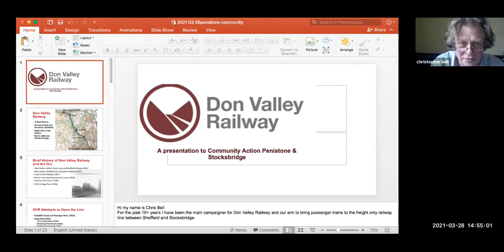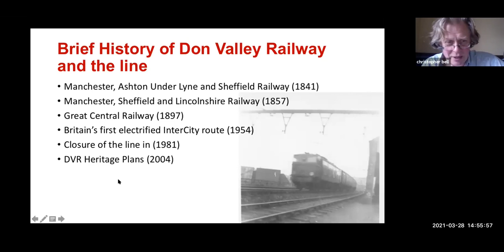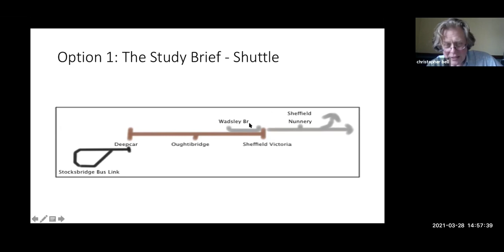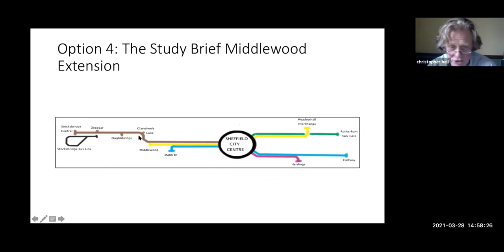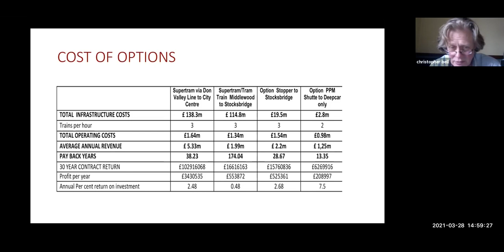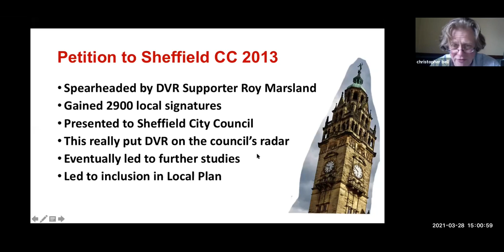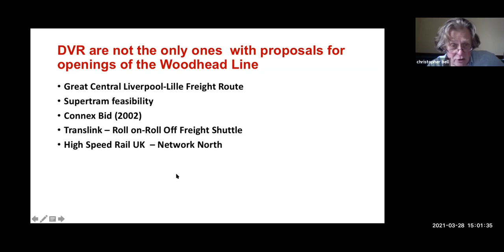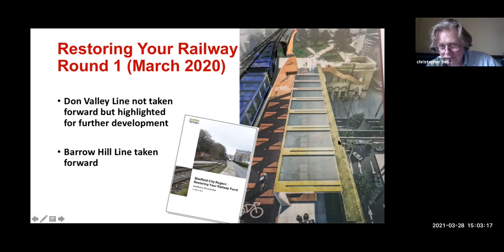Vision 2 part 3: Tackling the climate emergency in Penistone and Stocksbridge - Don Valley Railway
Chris Bell : Don Valley Railway

This was the second of a series of Zoom events covering what needs to be done about our climate emergency and social justice.

Speakers were
• Fran Postlethwaite, Better Buses Campaign;
• Barry Tylee, Upper Don Renewable Energy Ltd;
• Name redacted at speaker's request

Event supported by Penistone and Stocksbridge Labour Party, Green New Deal, Build Back Better, ACORN Sheffield, Upper Don Renewable Energy Ltd, Bullhouse Mill, Barnsley TUC, Don Valley Railway, Nurses United, Better Buses Campaign, Youth Climate Strikers,

Our aims are to let people know what is happening in existing campaigning groups working in the area and provide a place for cross-fertilisation of ideas and plans. We hope you will want to put your ideas into the pot and to work with the campaigns showcased to Build Back Better.